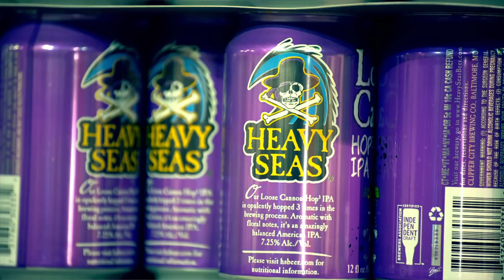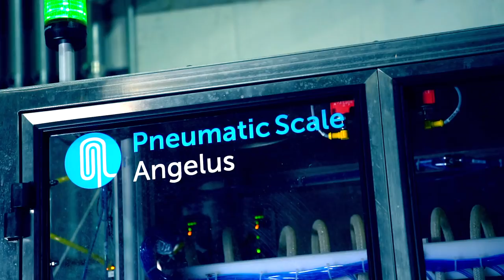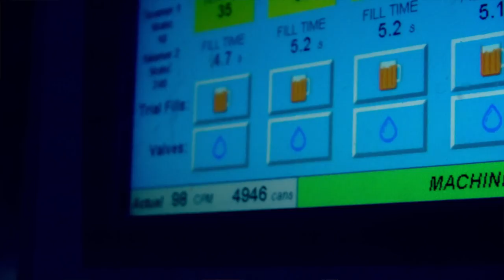Pneumatic Scale Angelus: Heavy Seas Beer CB100 Canning Line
Dan Kopman and Chris Leonard of Heavy Seas Beer talk about the Pneumatic Scale Angelus CB100 canning line. A canning line for the craft beer industry able to fill and seam up to 100 cans per minute.